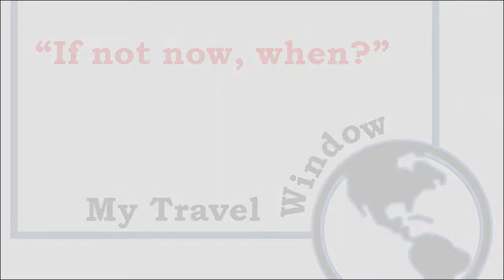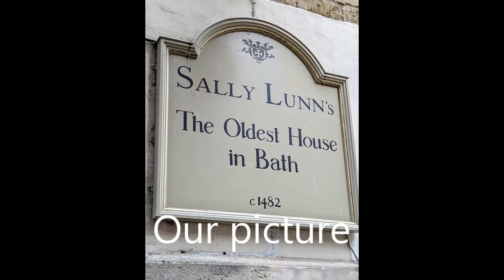Adventure Stop 6: Bath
Our 6-week land and sea adventure continues with our continued trek to London, stopping today at Bath.  Here are 10 reasons why YOU should visit.